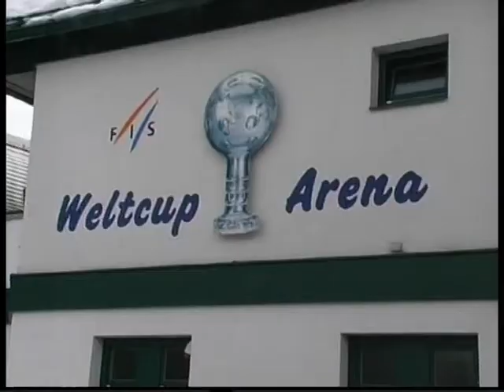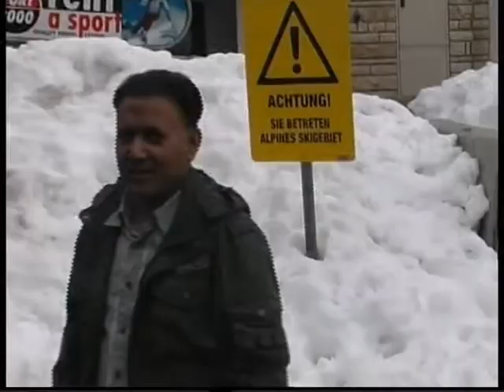Pakistani Friend Tour of semmring Austria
Austria Vienna